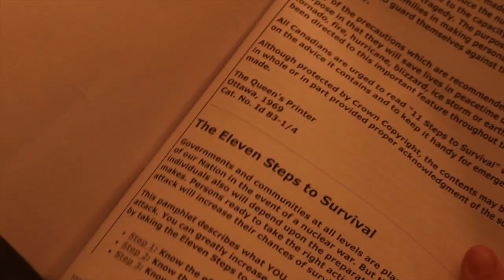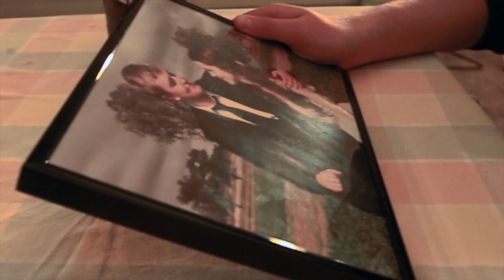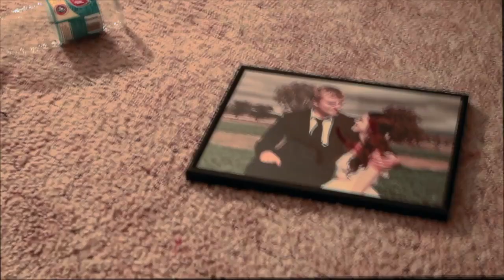The Cradle Will Rock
My HSC Extension 2 English short film. This is loosely based on Iron Maiden's When the Wild Wind Blows and Raymond Brigg's When the Wind Blows.
I produced this for the HSC in 2011.